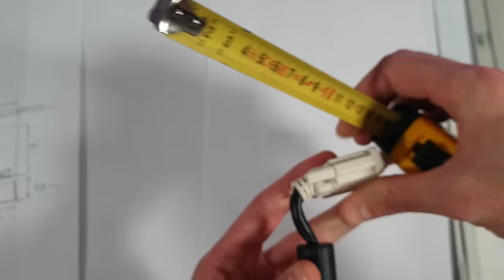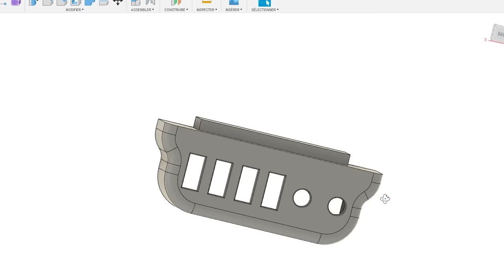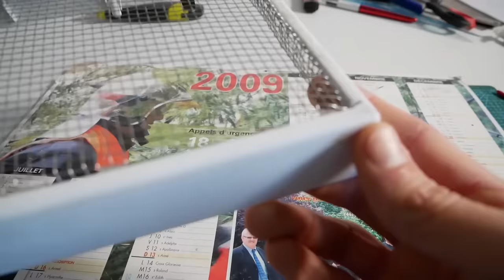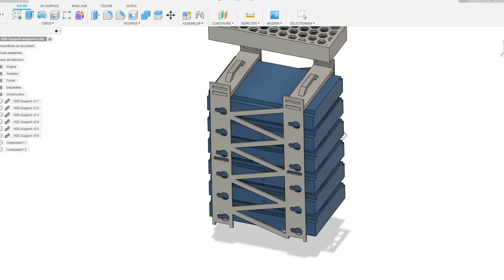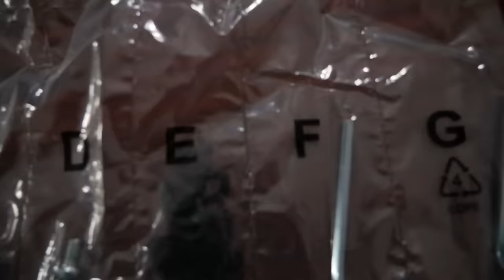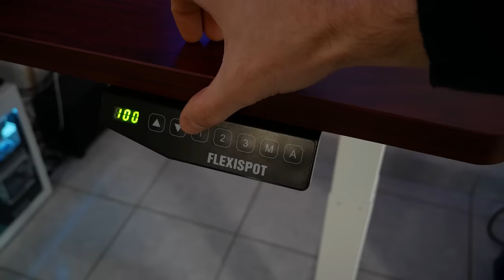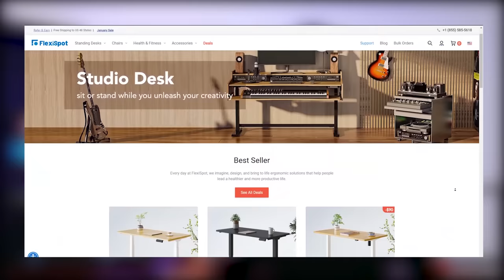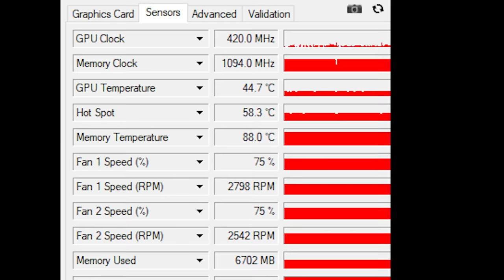Je transforme un PC de PLUS de 10 Ans en PC moderne !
Je transforme un veux PC de plus de 10 ans en PC moderne, silencieux, et pratique !
Malheureusement les boitiers de PC du commerces ne me convenait pas, alors j’ai décidé de fabriquer mon propre boitier de PC, et je vous montre comment j’ai fais pour le fabriquer ainsi que ses avantages et les petites erreurs.

Bureau assis debout Flexispot EB2
Bras d’écran D1Dp

Ⓜ Ma configuration & Matériel Utilisé 🛠:
Processeur : Ryzen 5 3600
Carte Mère : MSI B450 Mortar Max
Ram : Corsaire vengeance 3200MHz
SSD M2 Crucial P2
Nvidia RTX 3080 : …. vous savez :/
Pads Thermiques
Alimentation : Corsair RM850 X
Ventirad : Arctic Freezer A13 X Co
Ventillateur 14mm : Arctic P14 PWM PST
Disque Dure HDD : Seagate 4to
Clavier : Logitech G810
Souris : Logitech G502 Hero
Webcam : Logitech C925e

✅ Cable management :
Attache câble velcro réutilisable
Velcro double face

⚡ DIY :
Interrupteur Rétroéclairée
Pied en caoutchouc
Anti bruit pour Ventillateur Noctua NA-SAV2
Vis anti bruit pour Ventillateur
Silent Block Disque dure
Brancher plus de ventillateur
Anti poussière fente PCI
Maille anti poussière Noir/Blanc
Maille Acier Inox
Bande magnétique adhésive
Pads Thermiques

✨ Me soutenir & bon plan ❤
▶ Like, Partage, Commentaire ;)
▶ 21 € en coupon offert sur Aliexpress si vous créer un compte en passant par mon lien
Mon matériel :
Boitier + Objectif
et 2 galaxy S9 avec écran cassé